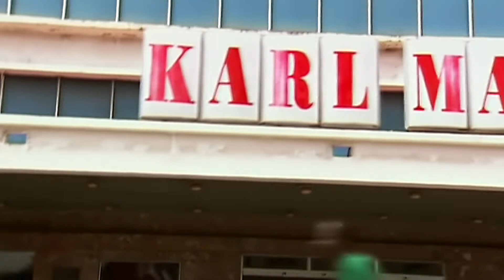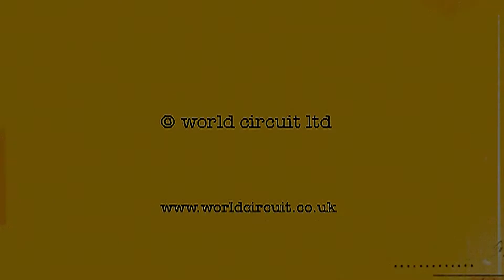Buena Vista Social Club Chan Chan Official HD Video